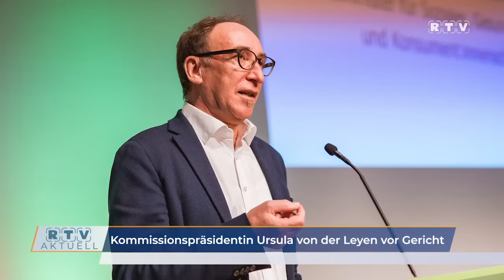Ursula von der Leyen vor Gericht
Am kommenden Freitag wird die Europäische Kommission vor dem Europäische Gerichtshof  in Luxemburg zur Offenlegung der umstrittenen Textnachrichten zwischen Kommissionspräsidentin Ursula von der Leyen und Pfizer-CEO Albert Bourla befragt. Hintergrund ist eine im Jahr 2023 eingereichte Klage der New York Times, die argumentiert, dass das Zurückhalten der Kaufverträge über den Pfizer-Impfstoff gegen die Transparenzregeln der EU verstoße.